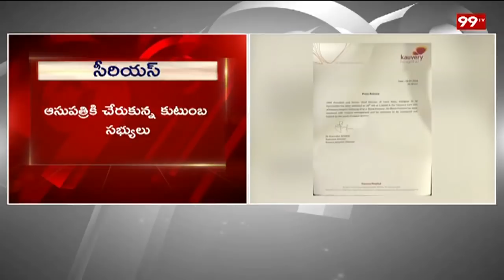DMK Chief Karunanidhi Health Condition Declines | Kauvery Hospital | 99 TV Telug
The health of DMK patriarch M Karunanidhi, who is admitted in Chennai's Kauvery hospital for more than a week, has taken a turn for the worse. He is on continuous monitoring and being treated with active medical support. His response to the medical intervention over the next 24 hours.

The news of 99% is daring, straightforward and biased only towards people.